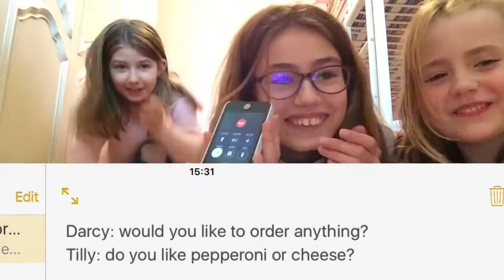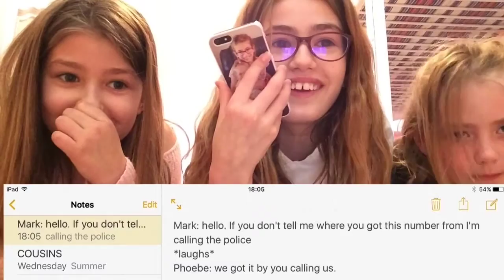VERY FUNNY PIZZA HUT PRANK ON UNCLE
Do you like pranks?
You have came to the right place

Hey
It's
The
Girls
Welcome back 3weeks
We played a funny prank on Mark our uncle
Watch ittttt
His channel: P P
Bye guys xox